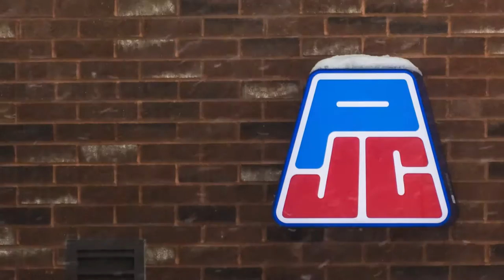6 ans en une minute Timelapse - Pharmacie Jean Coutu, rue St-Jean à Drummondville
L'évolution de la bâtisse de la pharmacie Jean Coutu, succursale sur la rue St-Jean à Drummondville, Québec Canada, de 2010 à 2016.